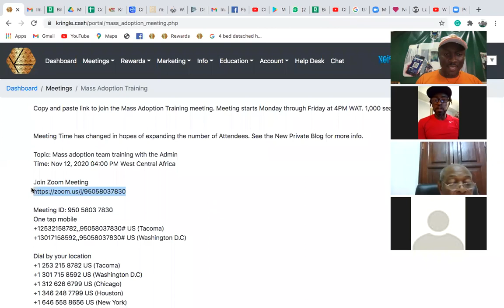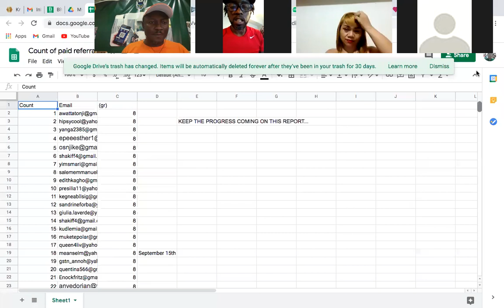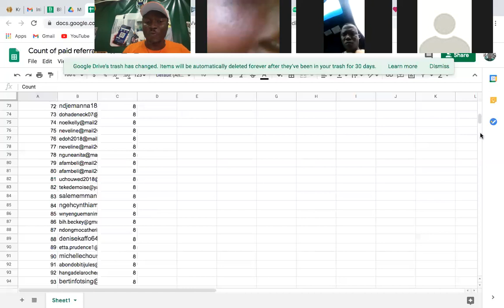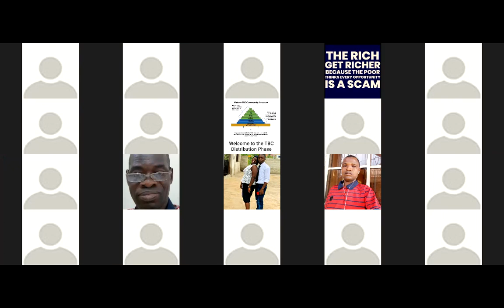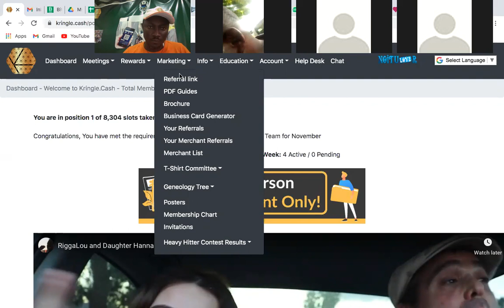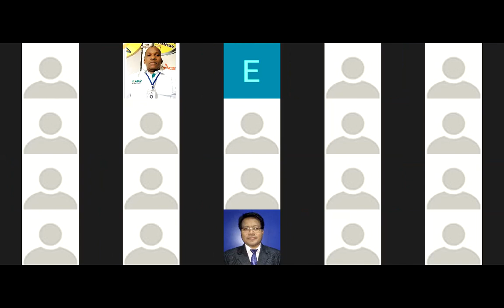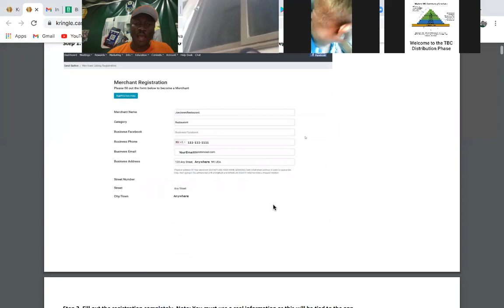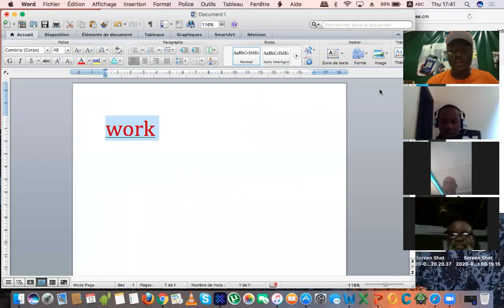Mass Adoption Team Training. 12.11.2020